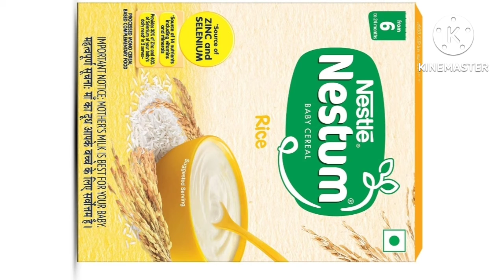6 - 12 month baby food ! baby food recipe ! ഹെൽത്തി and ടേസ്റ്റി baby food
baby food nestum rice ! food recipe ! solid food ! ഞാൻ എന്റെ mone kodukkne വേണ്ടി കുക്കിങ്  ചെയ്ത ബേബി food